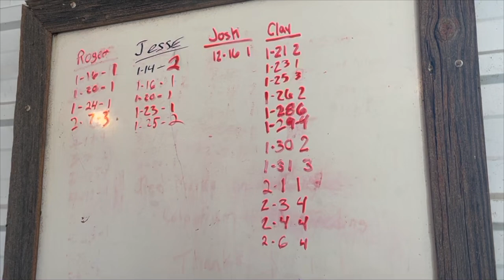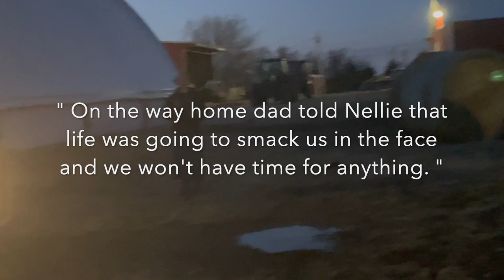Barn on Fire!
Edited by: Emmie Grimm